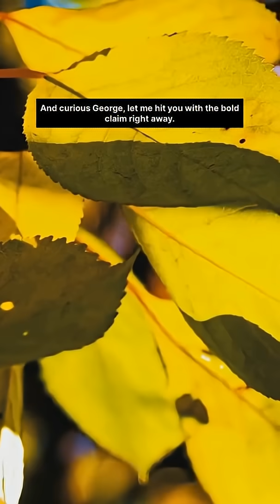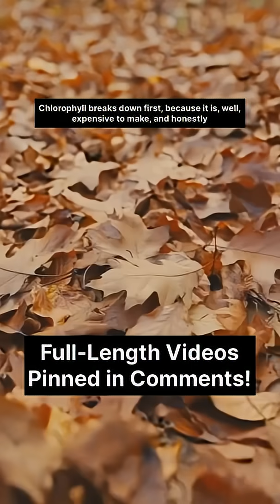The Violent Truth Behind Fall Colors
Follow on Youtube, Instagram, Threads, TikTok, Facebook, and Bluesky

Ever wondered why leaves change color in autumn? This video exposes the shocking and scientifically fascinating truth behind leaf senescence, the controlled demolition process trees use to survive winter. Discover how chlorophyll becomes dangerous, why carotenoids suddenly appear, and how anthocyanins serve as emergency photoprotective shields.
Learn how trees recycle nutrients, shut down photosynthesis, dismantle chloroplasts, avoid suffocation when groundwater freezes, and prepare for the next spring. Loaded with sarcasm, humor, and easy to understand plant physiology, this episode of “Guess What I Found Out” breaks down the photoperiod triggers, chlorophyll catabolism, ROS formation, protein recycling, vacuole processing, and the final leaf abscission that turns forests gold, red, and brown.
Perfect for science lovers, students, educators, and anyone fascinated by the hidden biochemistry of trees.